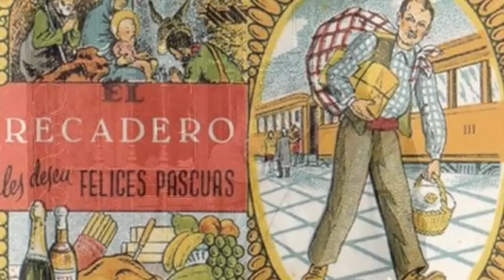10 oficios habituales desaparecidos en el tiempo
-Vampirel.la os habla de 10 oficios que el progreso ha hecho desaparecer.
-Canciones por orden de aparición:
Saint Saens The Elephants - Traditional
Carmen Habanera - Traditional
Tango Luna - Stefan Netsman
Olive Tree - Håkan Eriksson
Dropped In Madrid 5 - Magnus Ringblom
Folk Trailer 11 T60 - Magnus Ringblom
Dropped In Madrid 4 - Magnus Ringblom
Family Show Positive 1 - Magnus Ringblom
Good Old Days - Magnus Ringblom
Neighbours Argue 3 - Magnus Ringblom
On A Sunny Afternoon - Magnus Ringblom
Faster Car - Anders Lystell
-Enlaces a los videos:
-Otros canales de Vampirel.la:
Twiter: @Vampirel_la
-Canales amigos: